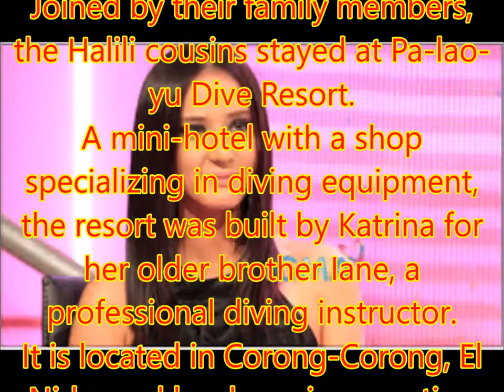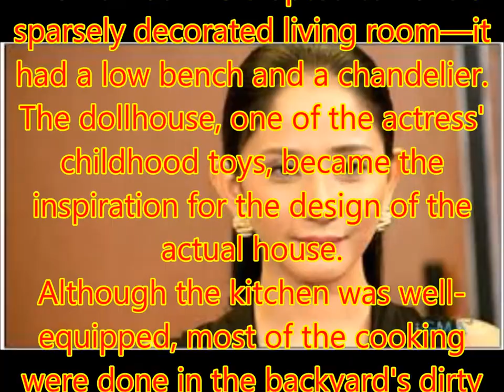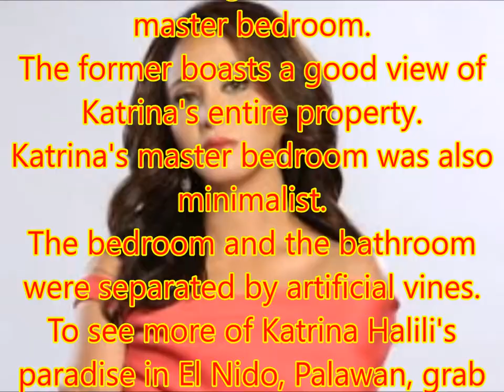Katrina Halili has her own paradise in El Nido, Palawan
Philippines News today : Entertaiment scandals

During the long break, cousins Katrina and Sheena Halili enjoyed basking in the Palawan sun.
The Kapuso actresses flew to El Nido, the hometown of Katrina's mom.
Joined by their family members, the Halili cousins stayed at Pa-lao-yu Dive Resort.
A mini-hotel with a shop specializing in diving equipment, the resort was built by Katrina for her older brother Iane, a professional diving instructor.
It is located in Corong-Corong, El Nido, and has been in operation since November 2012.
"Pa-lao-yu" actually means "land of the beautiful harbor" in Chinese.
The hotel's lobby was furnished by pieces that came from Katrina's own home in Palawan.
Aside from the resort, Katrina also invested bulk of her money in a 15-hectare farm which is also found in El Nido.
YES! had the chance to tour the star's paradise, and featured it in its October 2013 issue.
When Katrina purchased the property, it was "madumi" and overgrown with weeds.
Together with her mom Malou's hard work, the mother-and-daughter tandem was able to transform the lot.
This three-bedroom house was built on the side of the hill, giving a full view of the rest of the farm.
Over the years, she and her mom utilized the land by having different farm animals, a small rice field, and a piggery that was rented out to one of the locals.
YES! asked: Is she willing to sell this huge property?
The former FHM cover girl replied, "if the price is right."
The homeowners opted to have a sparsely decorated living room—it had a low bench and a chandelier.
The dollhouse, one of the actress' childhood toys, became the inspiration for the design of the actual house.
Although the kitchen was well-equipped, most of the cooking were done in the backyard's dirty kitchen.
Found at the second floor of the house was a huge veranda and the master bedroom.
The former boasts a good view of Katrina's entire property.
Katrina's master bedroom was also minimalist.
The bedroom and the bathroom were separated by artificial vines.
To see more of Katrina Halili's paradise in El Nido, Palawan, grab your copy YES! magazine October 2013 issue.